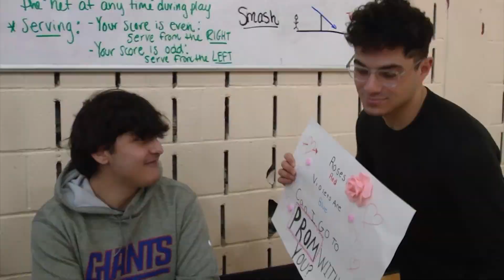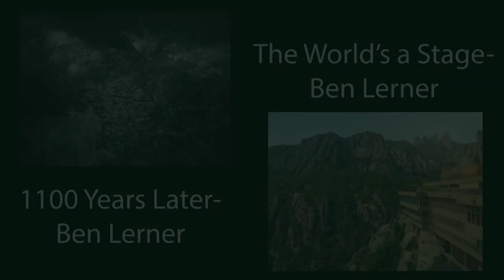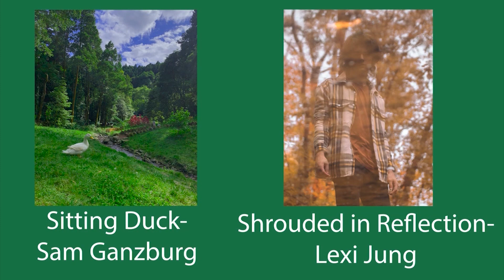AMW 2/16/23 - The Promposal Show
Theme: Marlie Goldstein

Producer: Ryan Stern

Director: Jared Ende